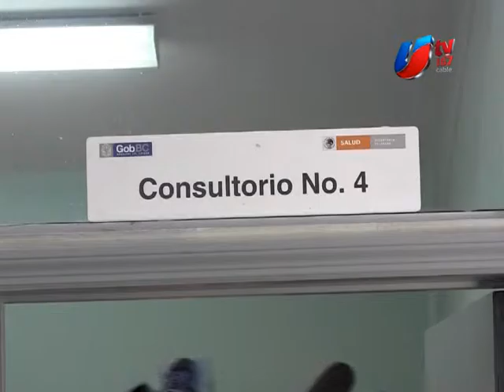Machismo, principal limitante para que hombres se realicen vasectomía